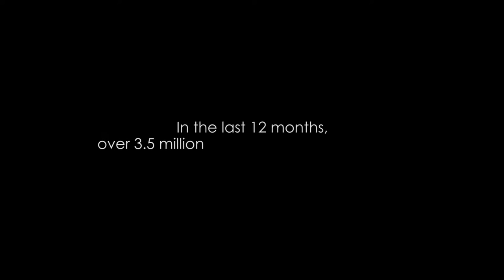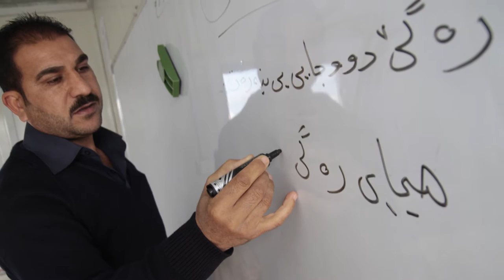The Founding & Mission of the Viva Kurdistan NGO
Last year, William Fehr, our director of creativity, put together this short video which outlines what Viva Kurdistan is all about. Special thanks to Ben Premeaux of smARTlab in Charlotte, NC for his assistance and for the use of his equipment. (Images by Diego Malo)